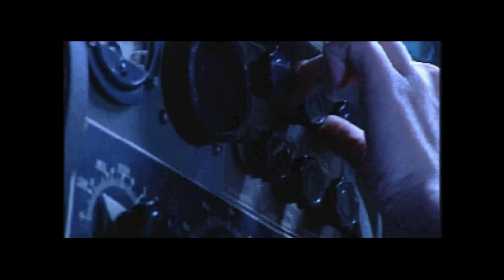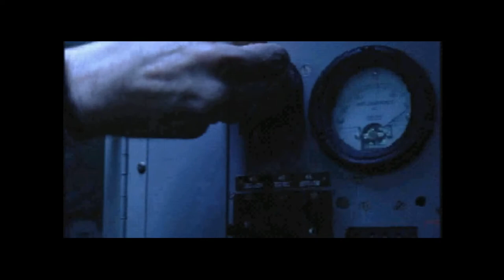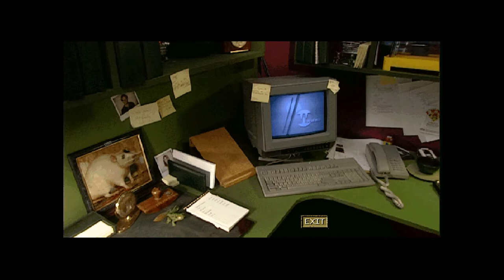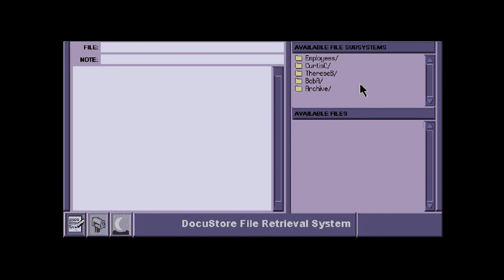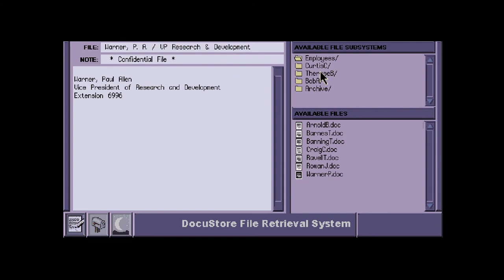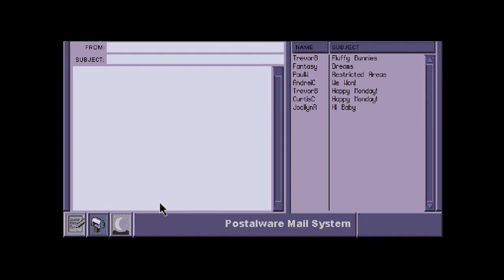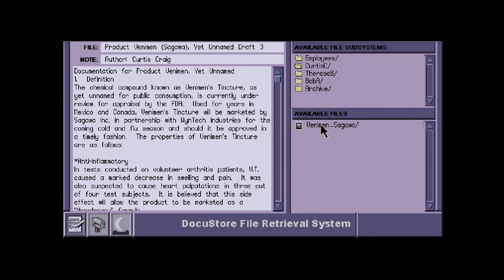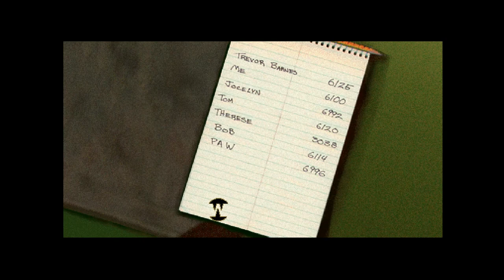Let's Play Phantasmagoria 2 A Puzzle of Flesh(Part 1)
Let's sit down and play some Phantasmagoria 2: A Puzzle of the Flesh! I've never actually played this game before so join me on for this October/Halloween special